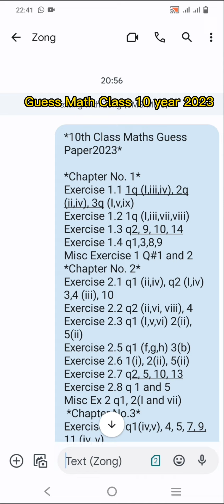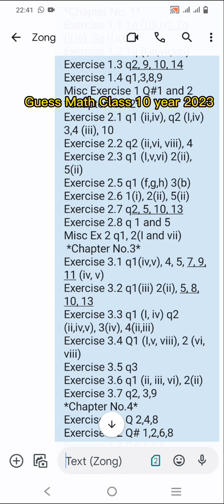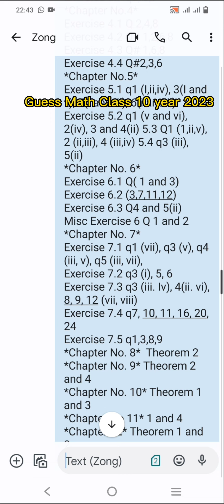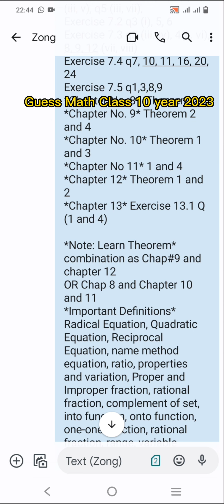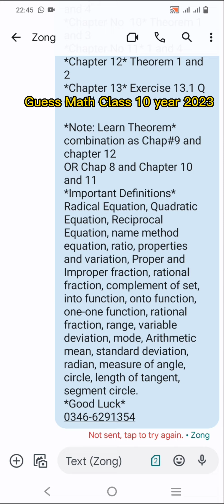Guess Math class 10th All punjab board year 2023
math guess 2023 . class 10th math guess. punjab taxt book math 10th guess 2023. class 10th math guess 2023. @IMWaqasNasir @ilmkidunyaofficial @matricacademy